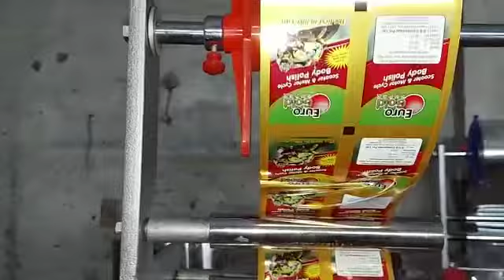Liquid packing machine | shampoo, polish, cream, cuna | pouch packing machine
Noida sec -10
Raees industry
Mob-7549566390